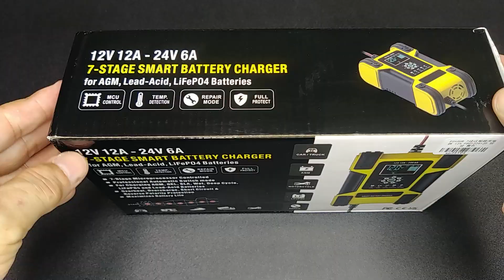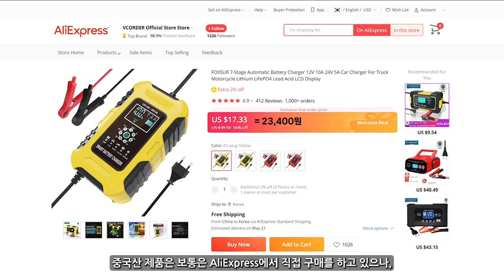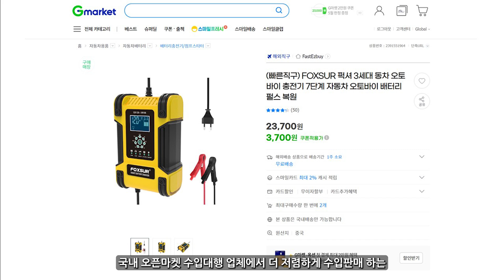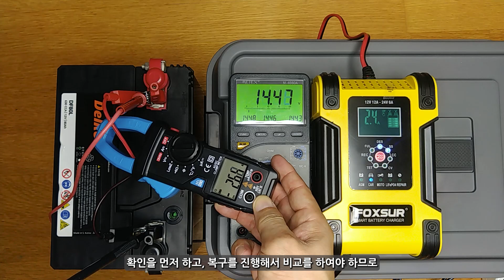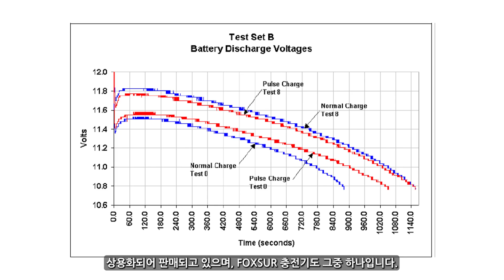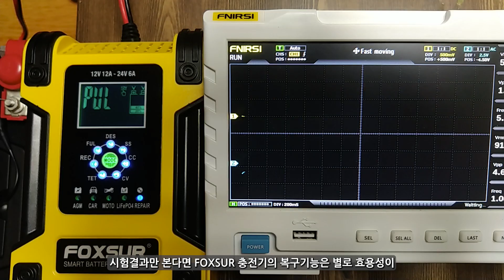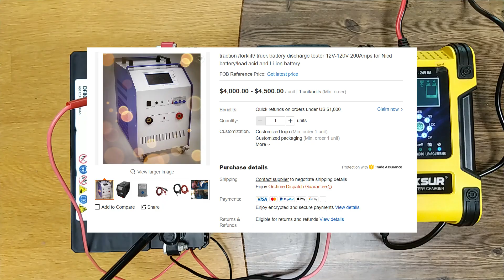FOXSUR 3세대 스마트 충전기로 배터리를 복구해보자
배터리 복구기능(Repair Function)으로 인기있는 폭서(FOXSUR) 3세대 스마트 충전기로 손상된 배터리의 복구가 실제로 되는지 시험해보았습니다.